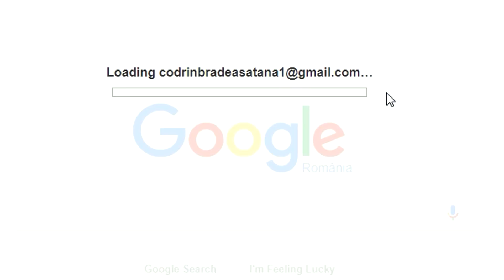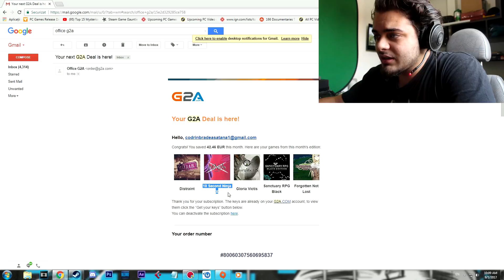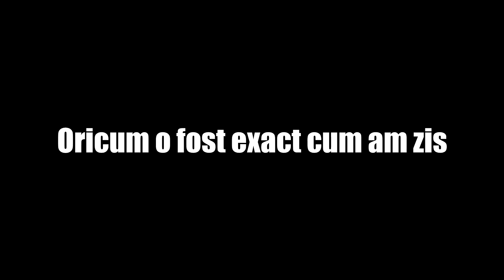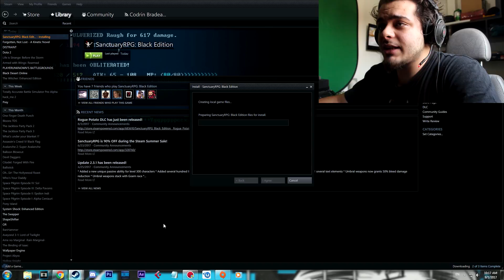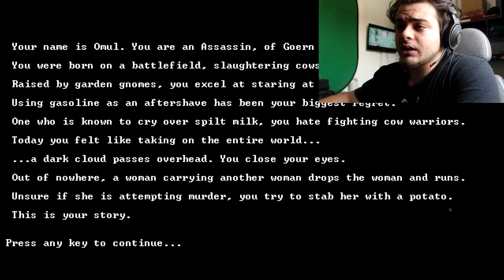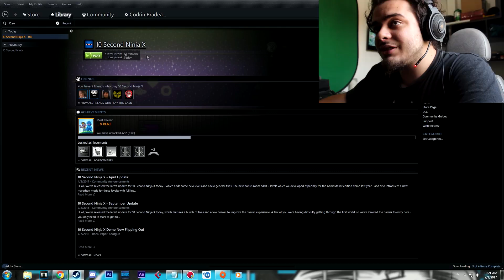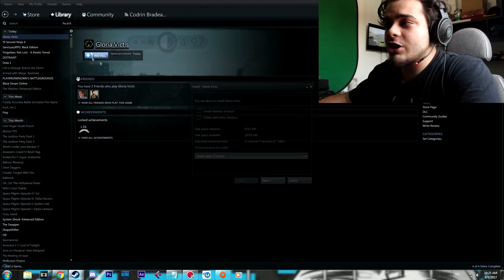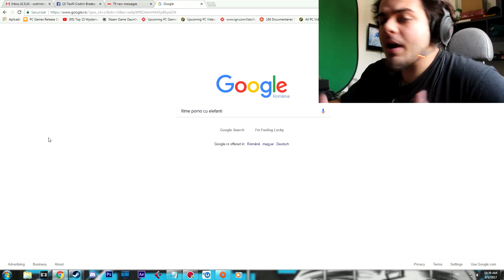Abonament Ieftin de Jocuri (VI)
Official G2A Partner - Nu uitaţi să folosiţi Cashback Code LEJN
10 Second Ninja X - AFF5X-FW3LV-4KREE